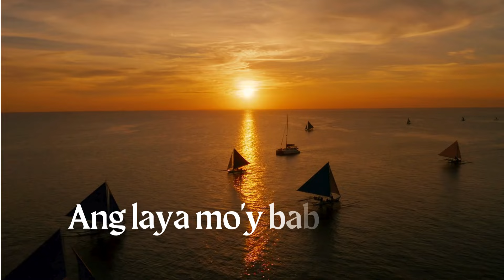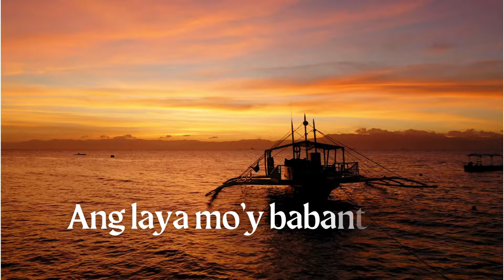Pilipinas Kong Mahal | Nationalistic song (lyrics)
PILIPINAS KONG MAHAL by Francisco Santiago

Note: If you're using this video for your project or live. Please do not download and reupload!

Lyrics:.
Ang bayan ko'y tanging ikaw
Pilipinas kong mahal
Ang puso ko at buhay man
Sa iyo'y ibibigay
Tungkulin ko'y gagampanan
Na laging kang paglingkuran
Ang laya mo'y babantayan
Pilipinas kong mahal